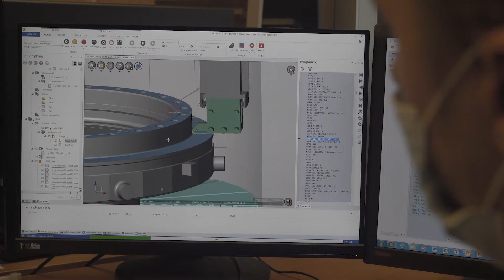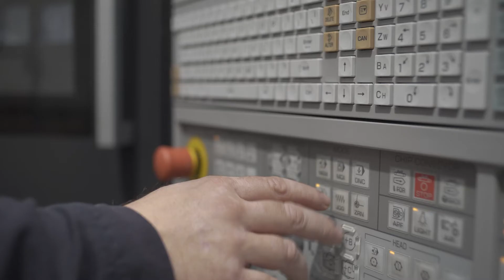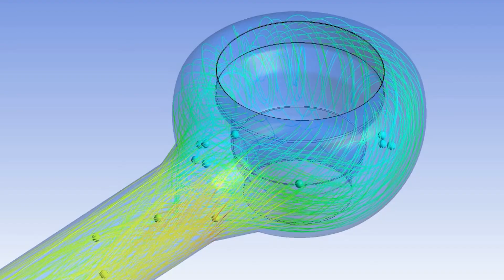Framatome plant in Jeumont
Located in the north of France, in Jeumont, we design and manufacture:

- primary motor pump units,
- control rod drive mechanisms,
- seals and other spare parts

for international new construction projects and for existing nuclear power plants worldwide since 1970.